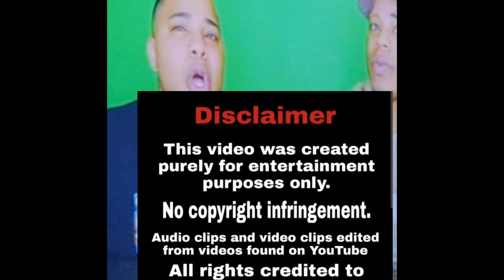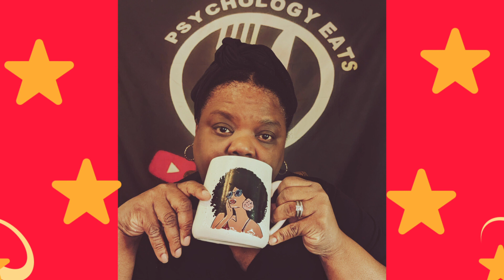NO MORE MUKBANGS/ MOVING AWAY FROM BLACK MUKBANG SECTOR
TEMU